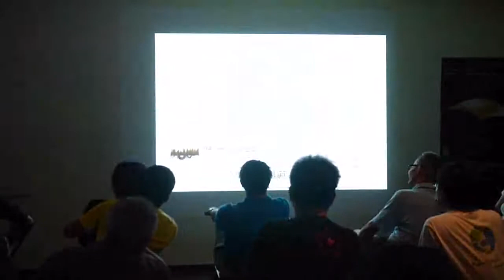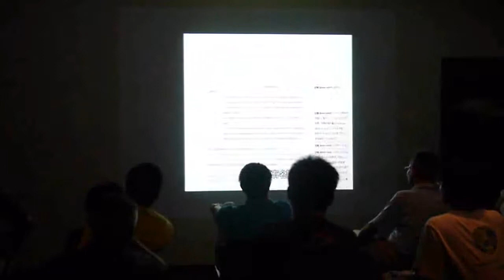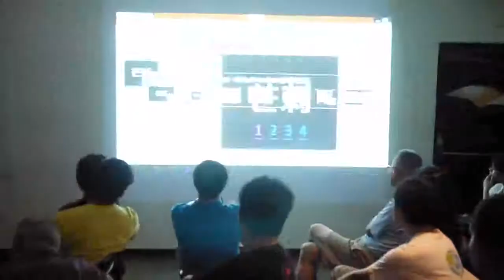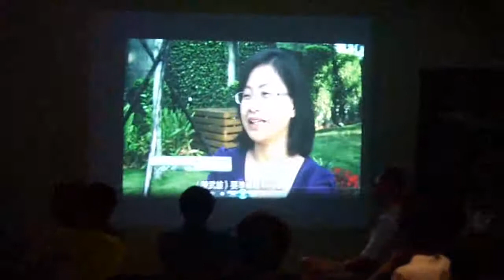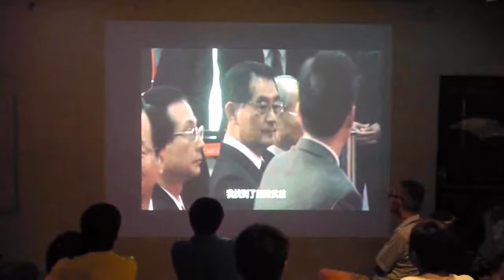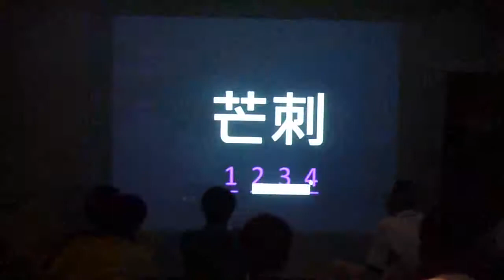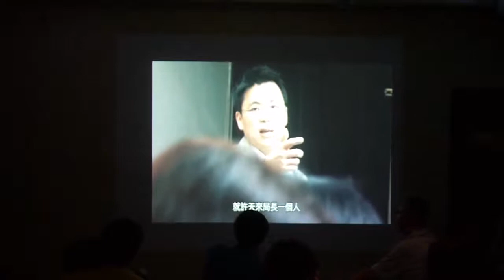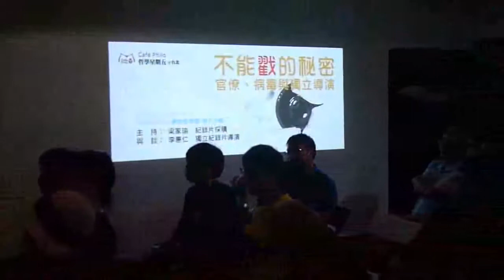【哲學星期五@台北】20130719 不能戳的秘密－官僚、病毒與獨立導演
【哲學星期五@台北】—「不能戳的秘密－官僚、病毒與獨立導演」 2013 / 07 / 19 (五) 19:30 @ Café Philo（慕哲咖啡館）

2011年《不能戳的秘密》在網路上流傳，政府隱匿禽流感疫情的問題，成為公眾關心的話題，同時也讓我們看見了政府、獨立媒體人、產業、學術界與公民社會各方互相角力的過程。單就影片內容而言，我們也看見了從病毒到國際社群的大跨度的關聯。

2013 年，李惠仁導演再度推出《不能戳的秘密II－國家機器》，繼續追擊疫情擴大、病毒變種、官方變形的過程。在這個過程中，李導演也開始提出作為紀錄片工作者 與獨立媒體人的省思：該不該繼續維持新聞的「不介入」原則？介入的考量有哪些？

更重要的是，做為鄉民、觀眾、消費者的我們，看到這樣一個精彩／驚悚的官場／學界／業界現形記之後，在這個媒體品質與公信力都備受挑戰的環境下，該如何將關心的層面拉到雞肉與雞蛋之外，共同思考這兩次《戳秘密》的行動本 身所凸顯的其他更多不同層次的「不能戳的秘密」？台灣社會還有多少「秘密」？我們該怎麼「戳」？

本週【哲學星期五】，由從事紀錄片海外採購工作的梁家瑜主持，邀請了《不能戳的秘密》的導演李惠仁，與我們共同探討這些問題的答案。

【時間】　2013年 07月 19日 (五) 19:30 -- 21:30
【主持】　梁家瑜│紀錄片採購
【主講】　李惠仁│記錄片導演